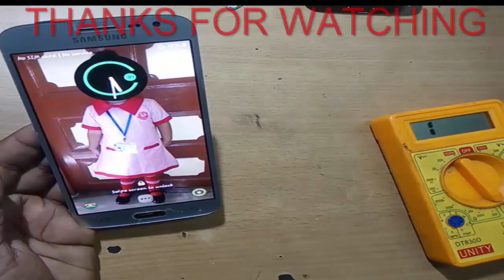Samsung Mobile Phone Dead Solution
You can easily find problem and repair any  dead mobile phone.